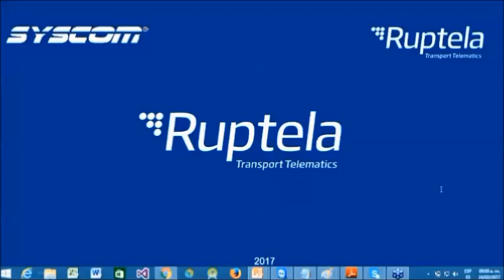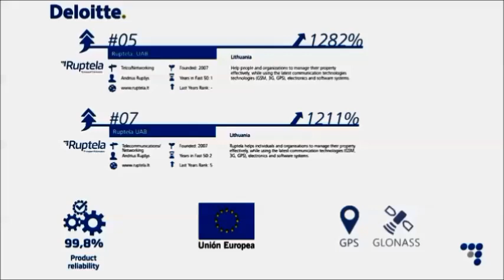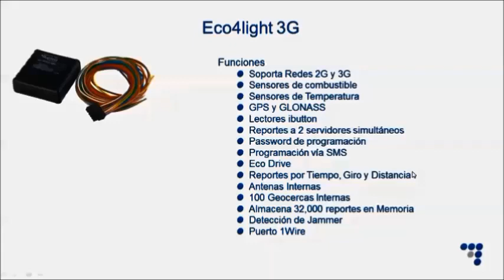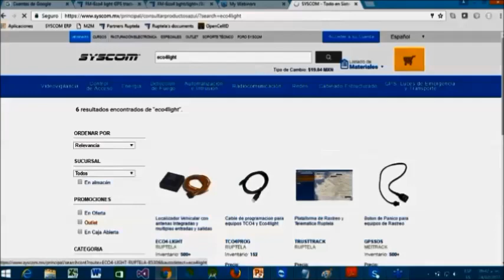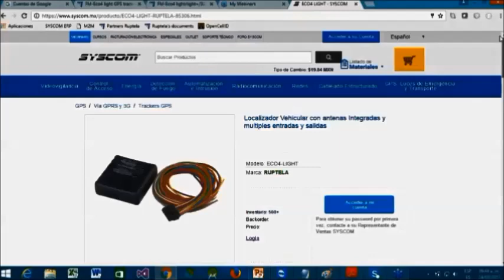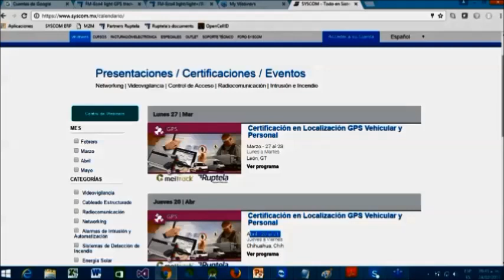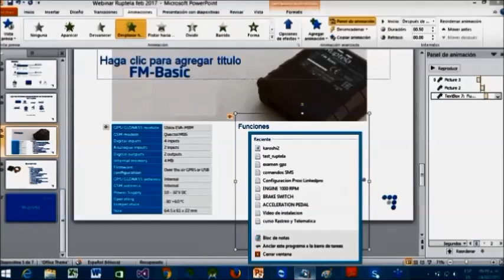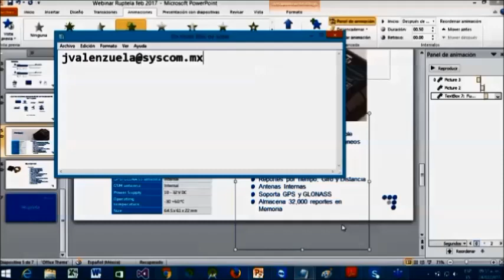Nuevos Modelos de Soluciones para Rastreo y Telematica Ruptela